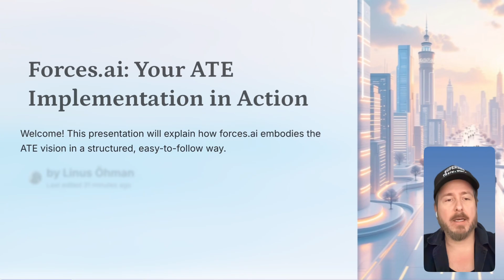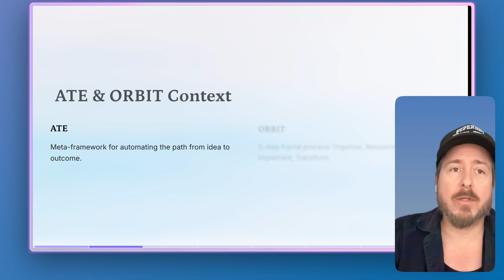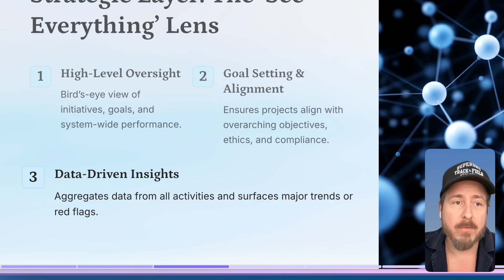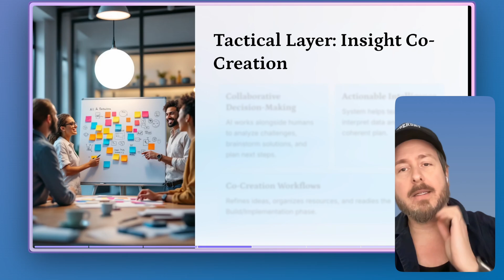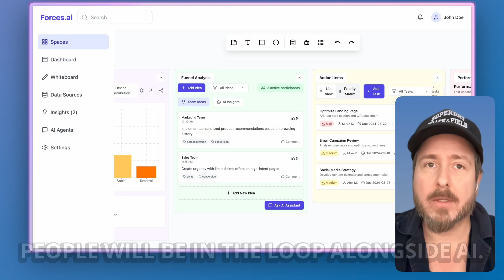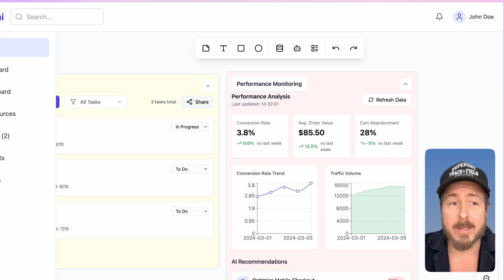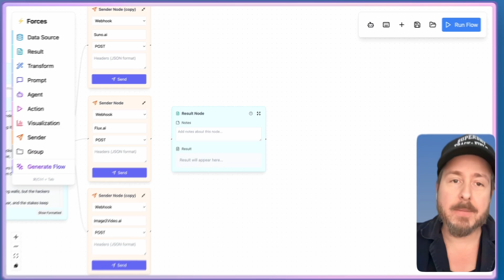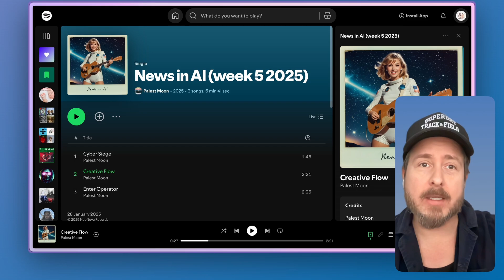SaaS Disruption Predictions in ATE Model | AI change the game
Join me for a quick walkthrough of forces.ai, our implementation of the ATE (Anything to Everything) concept, guided by the ORBIT framework. Discover how the platform’s three core layers—Strategic (high-level vision), Tactical (insight co-creation), and Practical (hands-on execution)—work together to transform ideas into real-world outputs. In this demo, we showcase an example where AI turns news headlines into catchy songs, illustrating the power and flexibility of forces.ai. Whether you’re a business leader, developer, or curious innovator, this presentation will give you a glimpse into how AI can streamline complex processes and unleash creativity. Enjoy!

Forces.ai is still in closed beta, while I focus on coaching businesses to implement the SIMPLE framework from my book Mindful Disruption.